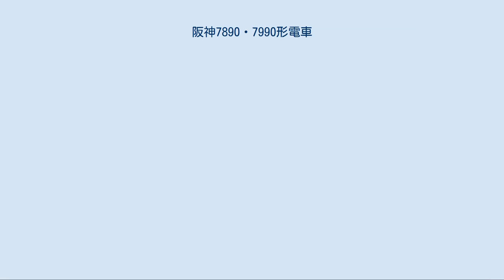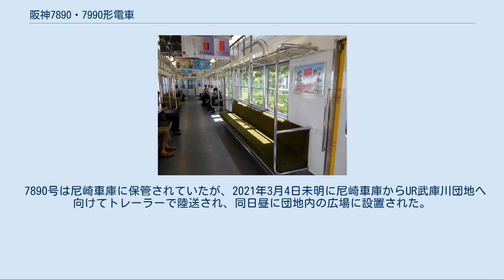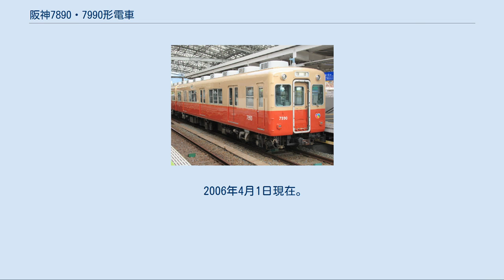阪神7890・7990形電車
阪神7890・7990形電車（はんしん7890・7990がたでんしゃ）は、阪神電気鉄道が1986年に導入した電車で、赤胴車と呼ばれる急行系車両の形式である。
3801・3901形の先頭車2両を改造・改番し、武庫川線専用車として投入された。
 1974年に西大阪線延伸用として登場した急行用車両の3801・3901形は、1977年までに4両編成3本の12両が製造されたが、1986年に第1編成の4両が脱線事故の頻発により廃車となり、残った4両編成2本の8両のうち6両は本線急行用の6両編成1本に組成変更され、8701・8801・8901形となった。
 6両編成化で残った先頭車2両については、武庫川線専用の2両編成に改造されることとなり、廃車となった第1編成の機器を流用した電動車化などの改造・改番により1986年に登場したのが7890・7990形である。
 種車は3801・3901形の4両編成2本のうちの先頭車2両であり、3901形の3904は電装化の上Mc車の7890に、3905は付随車のままTc車の7990に改番された。
残る6両は本線用として8701・8801・8901形の6両編成1本に改造されている。
 新旧車両番号の対応は以下のとおり。
 武庫川駅で留置中の7890形（2012年） 先頭車は付随車であったため電装化改造が必要となったが、台車・制御装置等は3801形の発生品を流用している。
全長は7890（旧3904）が18,880mm、7990（旧3905）は100mm長い18,980mmとなっている。
内装は客室のみ8000系と同様の化粧板に変更され、乗務員室は緑系のまま存置された。
 7890は、3901形で唯一電動発電機・蓄電池の無かった3904が電装化・改番された。
台車は付随台車のFS090から電動台車のFS390に換装、制御装置は1C4MのABFM-138-15-MDHA改に改造され、主電動機は4台となるため永久直列となり、発電ブレーキは撤去された。
 7890へ集電装置を搭載する際は、前よりから2個目の冷房装置を撤去し、下枠交差式パンタグラフを1基搭載した。
同時期には7861・7961形の電装化改造車7871・7873が同様の形態で改造されている。
 7990は3905より改番され、床下機器に大きな変更はないが、電動発電機のCLG-346（出力75kVA）が新設されている。
台車は改造前と同じFS-090である。
 電動車が偶数向きで、1形式1両ずつのみとなっている。
車両番号は7892・7992とはされず、阪神の営業用車では唯一「0」で始まる形式となった。
 1994年には7990の運転台後部に車椅子スペースが設置された。
2000年にはワンマン化改造が行われている。
 2000年10月1日からの武庫川線のワンマン運転開始に伴い、7890・7990形は7861・7961形の3編成6両とともにワンマン運転対応改造が施工された。
 バンドン連結器から廻り子式連結器への換装は実施されておらず、7890形の座席下に偏差アダプタを収納している。
 7861・7961形とともに武庫川線で運用されていた。
制御器の特性から高速運転が不可能なため、営業運転では最高速度45km/hの武庫川線限定で使用されていた。
1995年の阪神・淡路大震災発生時は尼崎車庫に留置されていたため被災は免れた。
 車両の老朽化とバリアフリー対応推進に基づき、2020年度限りで5500系改造車に置き換えることが発表された。
5500系への置き換え日は5月末とされていたが、新型コロナウイルス感染症の感染拡大防止のため6月以降に延期されたのち、2020年6月2日をもって赤胴車の営業運転を終了した。
運行終了後、尼崎車庫で社員限定の撮影会が行われた。
 7890号は独立行政法人都市再生機構（UR都市機構）に譲渡の上、2021年春から西宮市の武庫川団地に静態保存し地域住民のコミュニティースペースとして活用することを、阪神電鉄とUR都市機構が合同で発表した。
 運用を離脱した7890号・7990号のうち、7990号は2020年6月12日付けで廃車となった。
廃車後の7990号は深夜にトレーラーによる陸送でリサイクル工場へ搬出され、工場内で解体されている。
 7890号は尼崎車庫に保管されていたが、2021年3月4日未明に尼崎車庫からUR武庫川団地へ向けてトレーラーで陸送され、同日昼に団地内の広場に設置された。
今後は広場の整備事業が随時行...